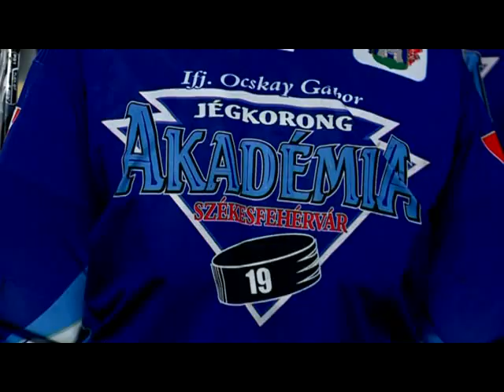Fehérvári hokis sikerek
Az eredmények alapján minden rendben a fehérvári hokiakadémián: az országos bajnokság korosztályos döntőiben kivétel nélkül ott vannak az intézmény csapatai.